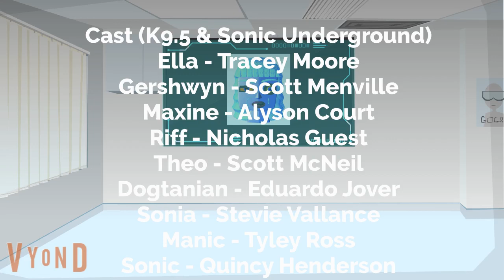What if the K9.5 and Sonic Underground Credits are in the form of Cyberchase?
What happens if the K9.5 TV Series and Sonic Underground Credits are in the form of Cyberchase?